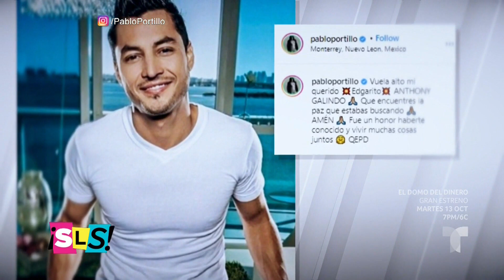¡Adiós a un ex-Menudo! Anthony Galindo perdió la vida tras un intento de suicidio | Suelta La Sopa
Video oficial de Telemundo Suelta La Sopa. Anthony Galindo, exintegrante de Menudo, falleció a sus 41 años luego de un intento de suicidio a causa de depresión. Sus excompañeros lo despiden.